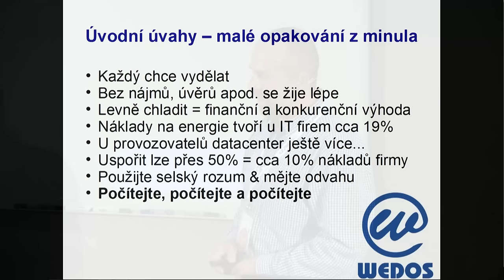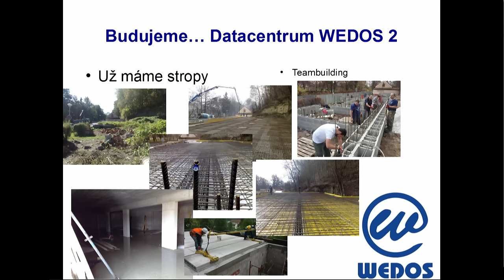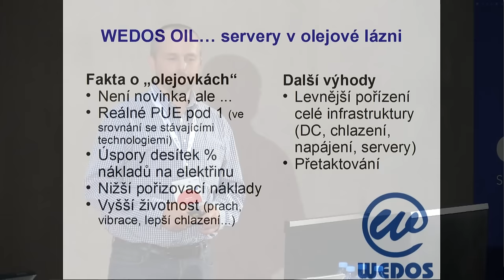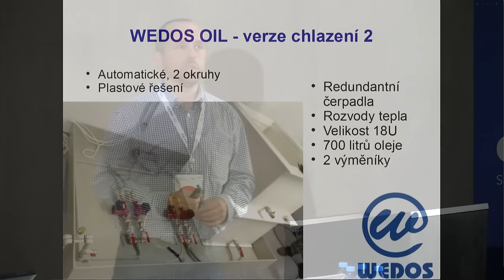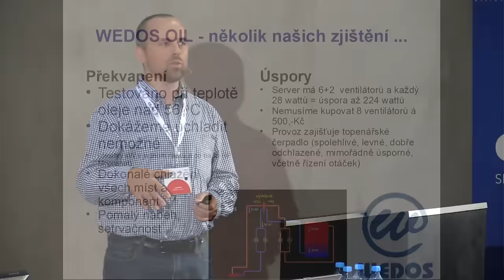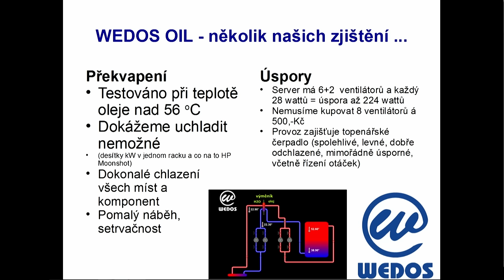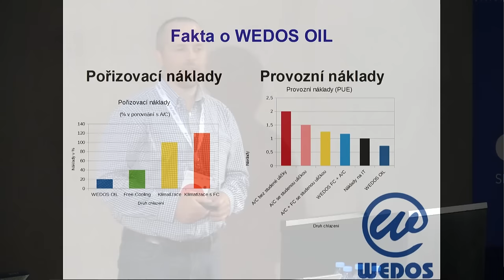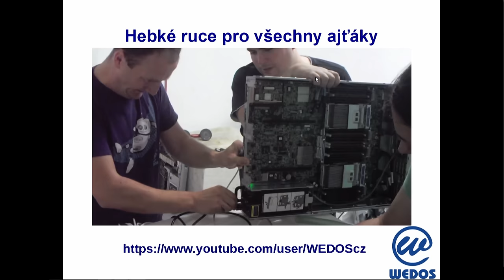Kdo maže, ten jede aneb Hebké ruce pro všechny ajťáky - Josef Grill (WEDOS Internet)